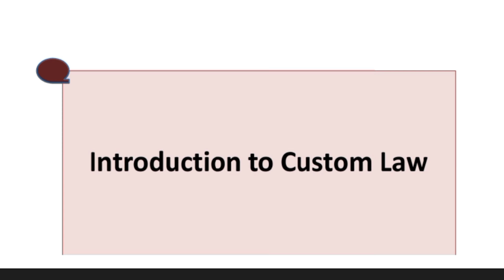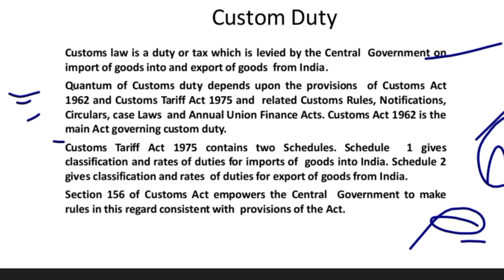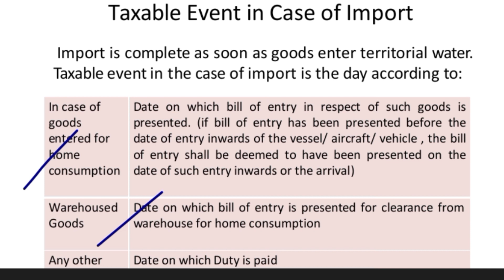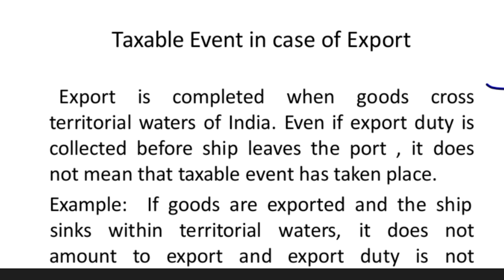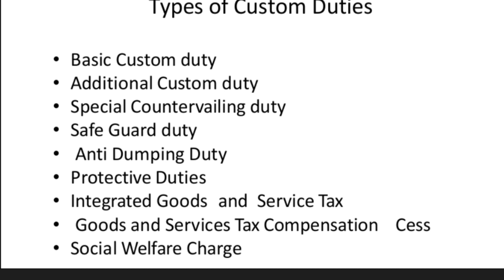Custom law :- Introduction to Custom duty